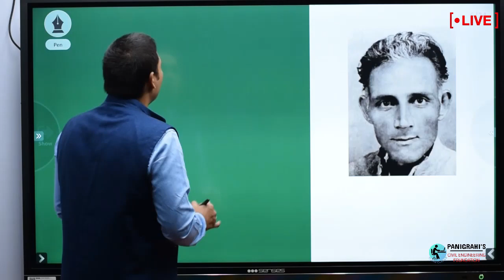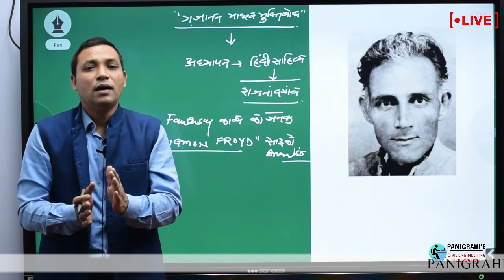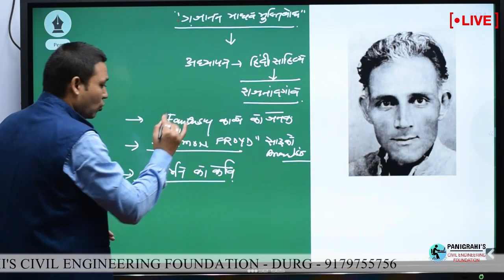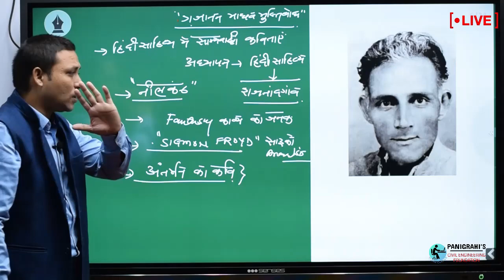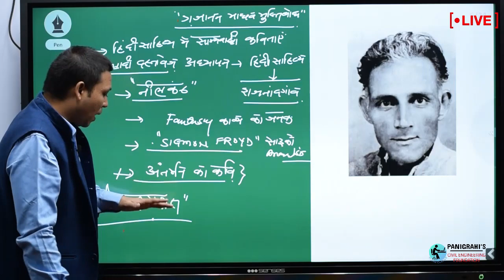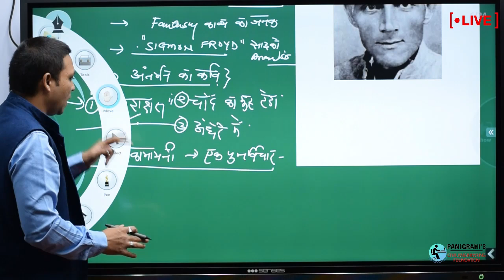CGPSC GS Chhattisgarh Gajanan madhav muktibodh By Pani Sir